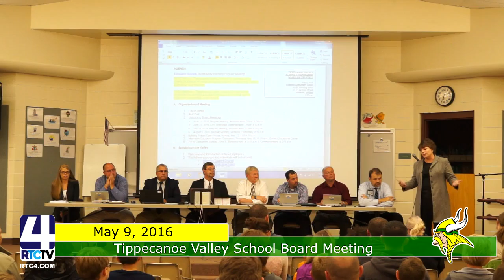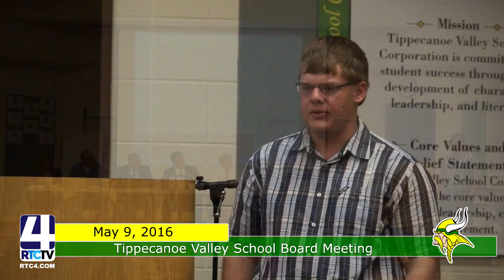TVSC School Board 5 9 16